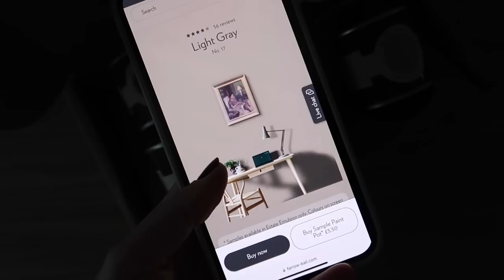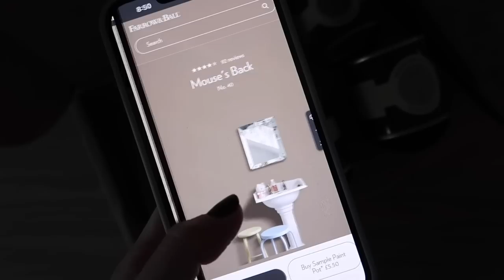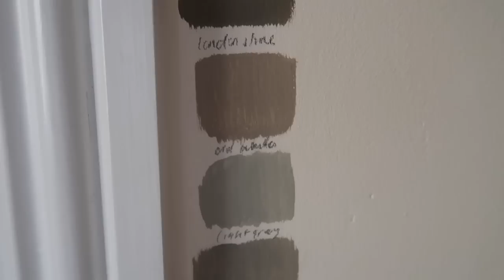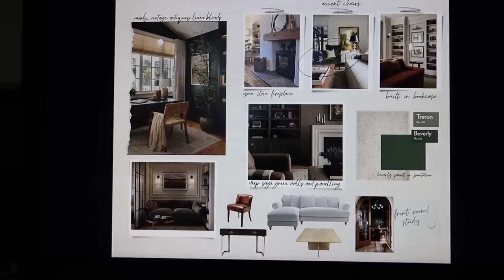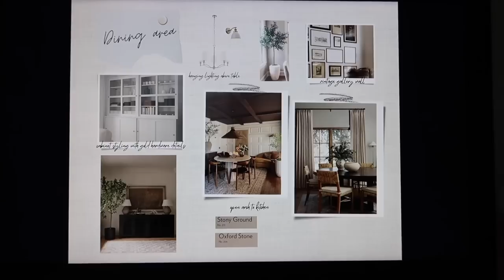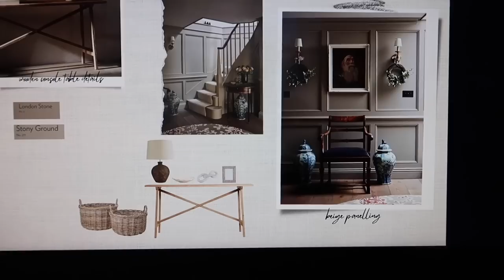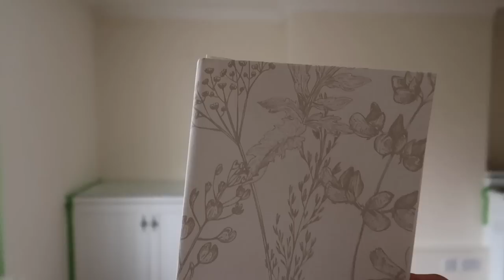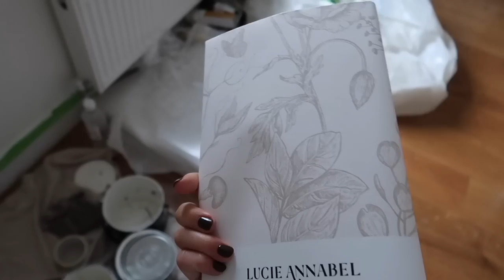ZARA HOME HAUL, DECORATING AND SHARING DESIGN MOODBOARDS | MOVING VLOG 4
Back with all house updates, starting to pick paint colours, decorating and sharing my initial design mood boards. Along with a Zara home haul.